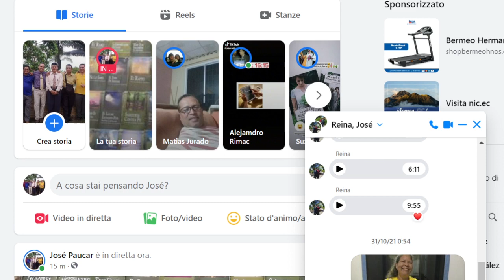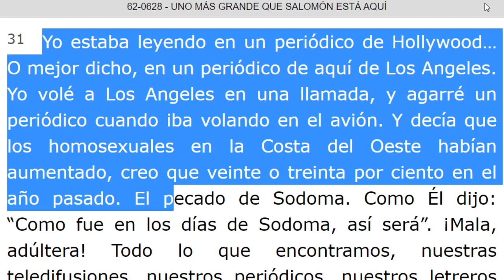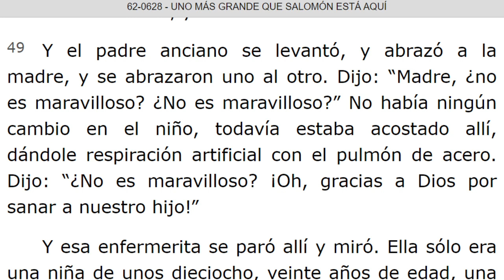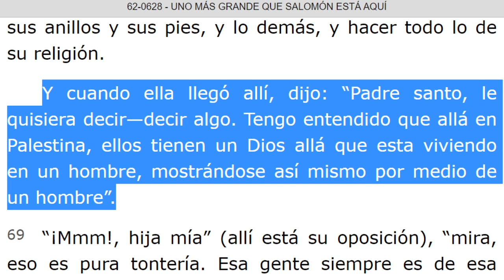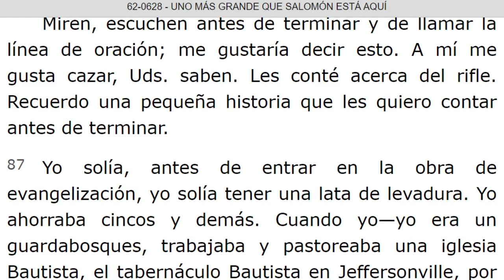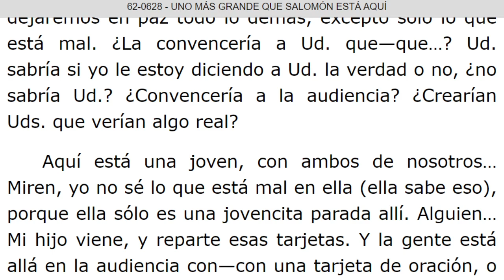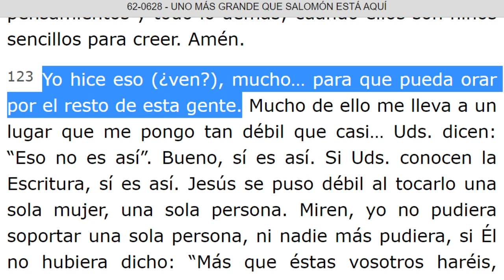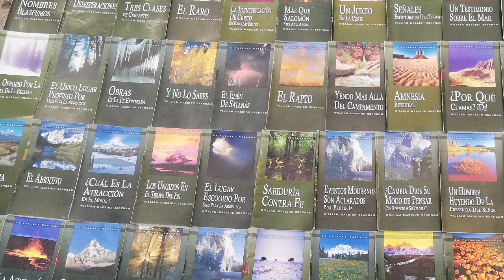LECTURA DE LOS MENSAJES DEL PROFETA !!ELIAS!! WILLIAN MARRION BRANHAM DESDE EL AÑO 1947 Hasta 1965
J e r e m i a s   50:
28. VOZ DE LOS QUE HUYEN  y ESCAPAN DE LA TIERRA  DE BABILONIA, PARA DAR EN SION LAS NUEVAS DE LA  RETRIBUCIÓN DE JEHOVÁ NUESTRO DIOS, DE LA VENGANZA DE SU TEMPLO.

=== INICIA: UNO MAS GRANDE QUE SALOMON ESTA AQUI - 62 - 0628...Párrafo: 21...TERMINA Párrafo: 134.